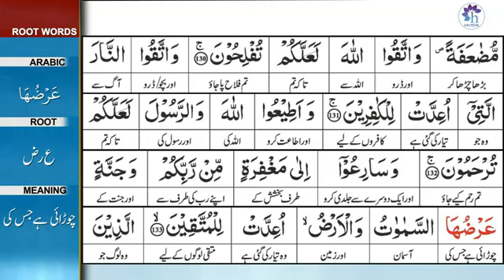Surah 3: Surah Aal-e-Imran Ayat 131 Tafseer by Dr. Farhat Hashmi